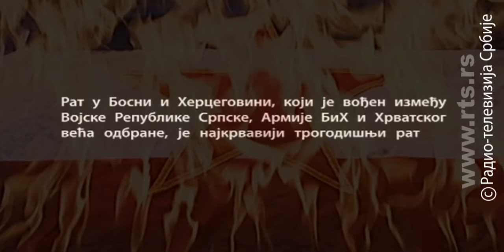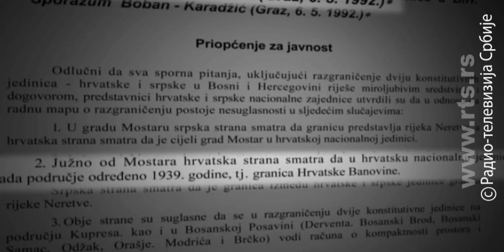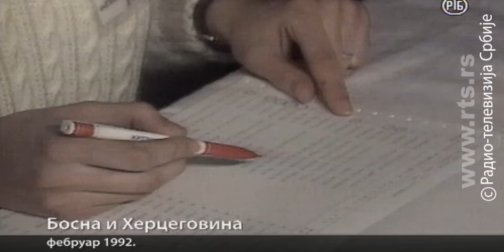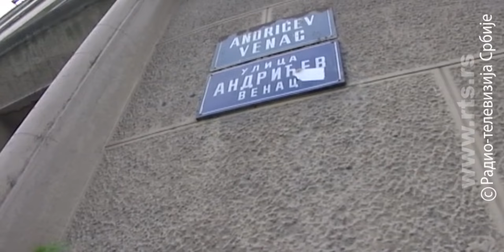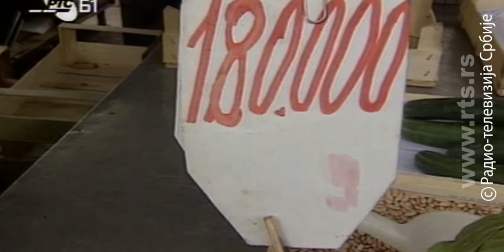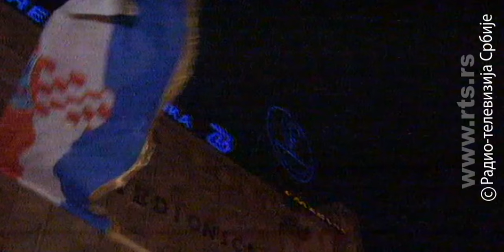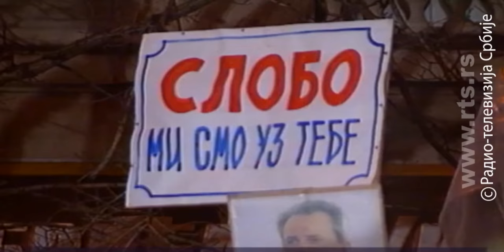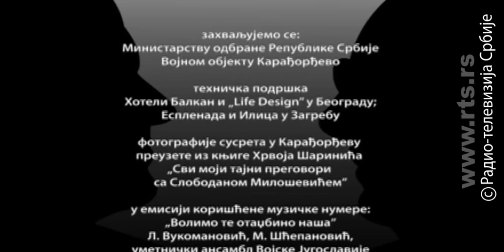Tuđman, Milošević: Dogovoreni rat? (drugi deo)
Franjo Tuđman i Slobodan Milošević sreli su se tokom ratnih zbivanja ukupno 48 puta i to pretežno na marginama međunarodnih konferencija. Dvojica predsednika su stalno održavala kontakte, ali su se jedino u Karađorđevu i u Tikvešu početkom 1991. godine sreli samostalno. Mnogi tvrde da su upravo tokom ovih susreta Tuđman i Milošević našli zajednički jezik.

Šta su se dogovorili u Karađorđevu? O čemu su pričali? Kako se u dogovor uklapaju Vukovar i Dubrovnik? Kako „Oluja“? Da li se sporazum dvojice lidera video i na terenu u Bosni? Ko je koga tu nadmudrio? Autor filma koji je urađen u produkciji Informativnog programa RTS-a je Slađana Zarić, a reditelj je Filip Čolović.

Film je realizovan 2011. godine u produkciji Informativnog programa RTS-a.